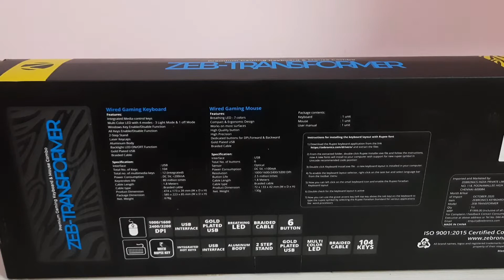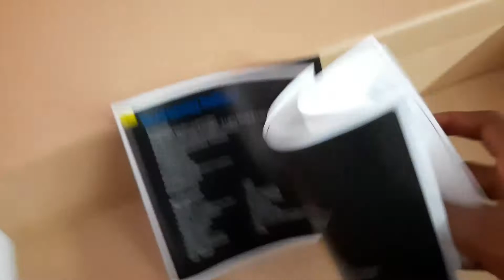Zebronics Transformer gaming keyboard review for our gaming upgrade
my gameing keyboard and mouse link in Amazon .